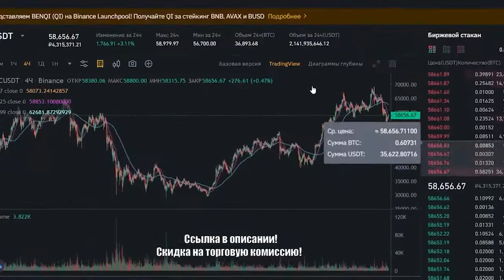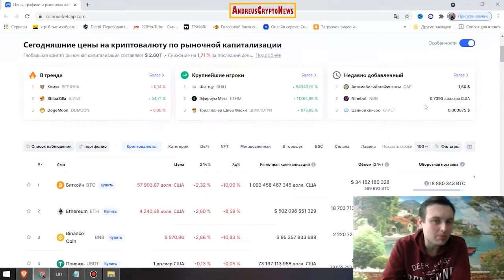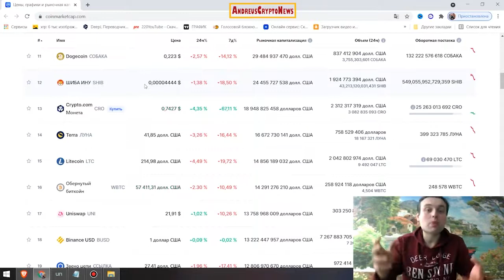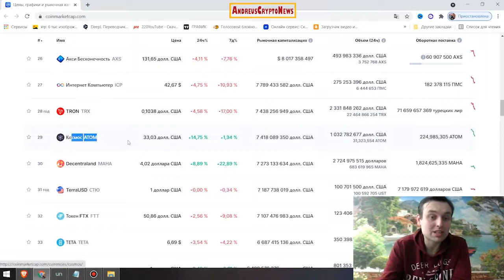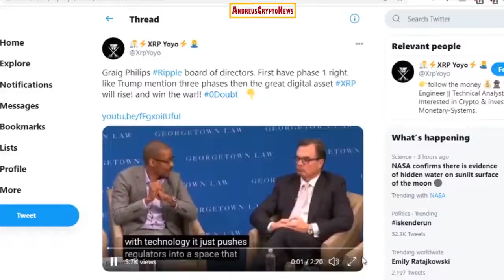Срочно! XRP взорвет – новый рекорд, всем следить! Рынок всколыхнет – решается судьба токена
ежедневный альткойн
лучшие инвестиции
лучшие альткойны
федеральный резерв
проценты ставки
фондовый рынок.
xrp
xrp прогноз
xrp рипл
рипл анализ
xrp ripple
ripple инсайд
когда ripple будет расти
ripple новости
xrp монстр
xrp ripple прогноз
криптовалюта рипл
ripple news
купить рипл
ripple аналитика
ripple ракета на старте
xrp рост
рипл xrp
рипл прогноз 2021
монета xrp
рипл монстр